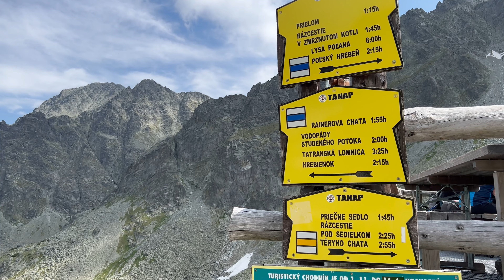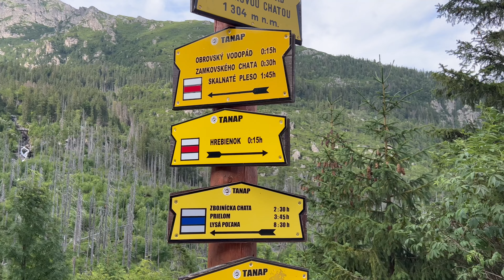77.Czerwona Ławka cz.2 Tatry Słowackie 4K🇸🇰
Na moich filmach pokazuję ciekawe miejsce w Polsce i na Świecie które warto zobaczyć wykorzystując również filmy z drona

Parking